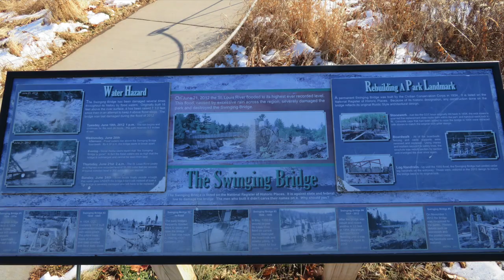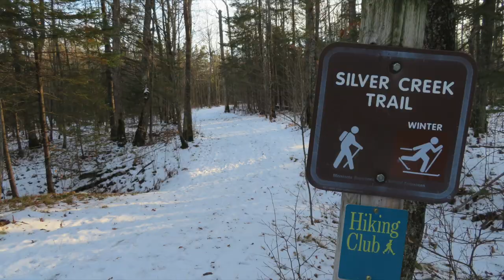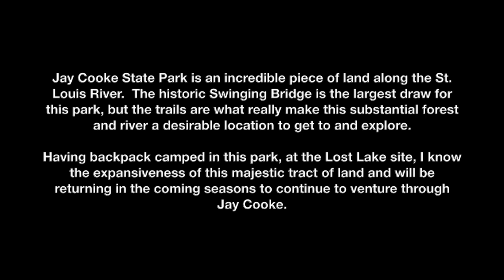JAY COOKE MN State Park - Winter Short: Silver Creek Trail Loop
Make Sure it's in 1080p!  Jay Cooke State Park is an incredible piece of land along the St. Louis River.  The historic Swinging Bridge is the largest draw for this park, but the trails are what really make this substantial forest and river a desirable location to get to and explore.

Having backpack camped in this park, at the Lost Lake site, I know the expansiveness of this majestic tract of land and will be returning in the coming seasons to continue to venture through Jay Cooke.